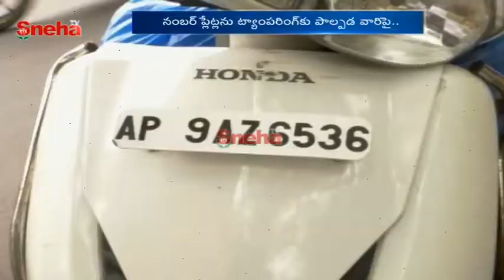అంకెలు మారుస్తే..... జైలుకే |New Traffic Rules in Hyderabad| Hyderabad Traffic Police | Sneha TV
అంకెలు మారుస్తే. జైలుకే |New Traffic Rules in Hyderabad| Hyderabad Traffic Police |